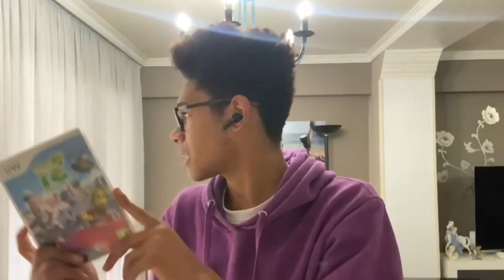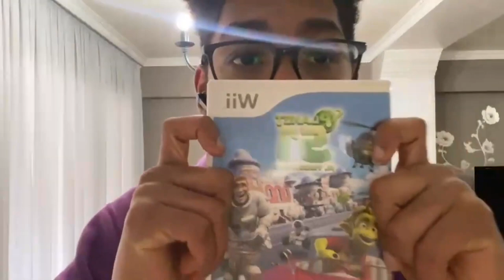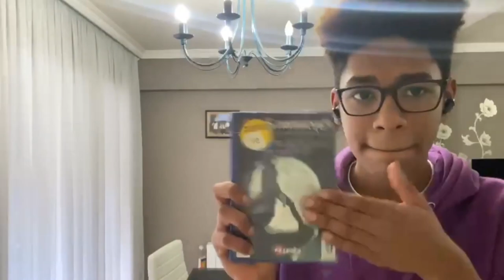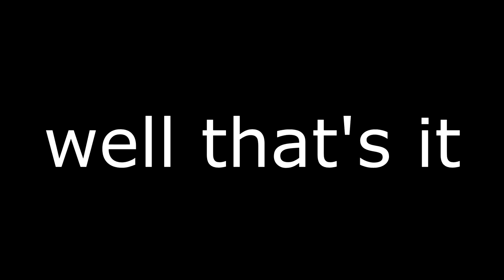public source lmaoooooo [ImBerx]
Created by: ImBerx
Uploaded to: ImBerx